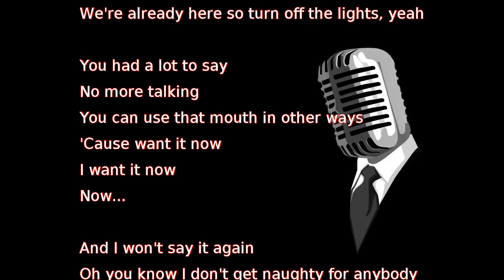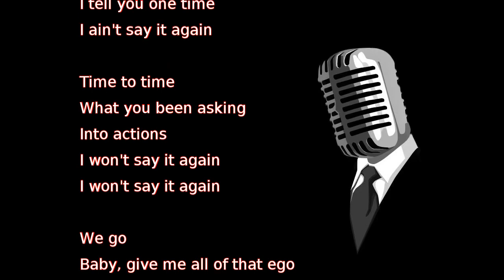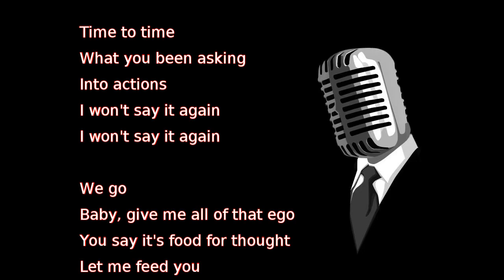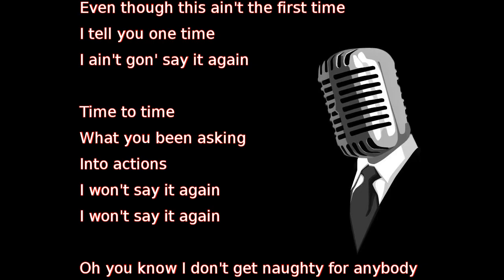H.E.R. - Say It Again (lyrics)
Show tonight
I hit all the notes that I know you like
You know I'm a pro when I'm on the mic
We're already here so turn off the lights, yeah

You had a lot to say
No more talking
You can use that mouth in other ways
'Cause want it now
I want it now
Now...

And I won't say it again
Oh you know I don't get naughty for anybody
I won't say it again
Even though this ain't the first time
I tell you one time
I ain't say it again

Time to time
What you been asking
Into actions

We go
Baby, give me all of that ego
You say it's food for thought
Let me feed you
This ain't even the half
It's the preview

I had a lot to say
I've been talking
I'm gonna throw it back like yesterday
'Cause I want it
And I want it now

I ain't gon' say it again